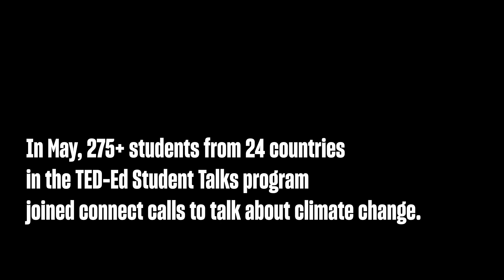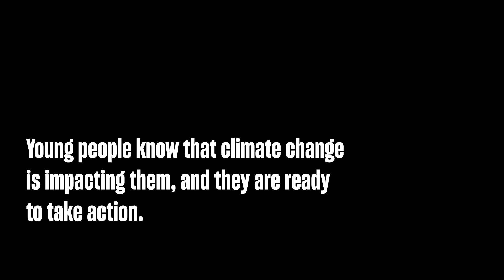TED-Ed Students Talks Connect: How is climate change connected to our communities?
In May 2023, students from the TED-Ed Student Talks program joined our Global TED-Ed Connect Week, and this time around we focused on climate change. Over 270+ students from 24 countries gathered on Zoom over the course of one week. During the calls, students shared not only the climate change challenges their communities are experiencing but also the individual action plans they hope to put into place across the globe. Take a listen to what they have to share!